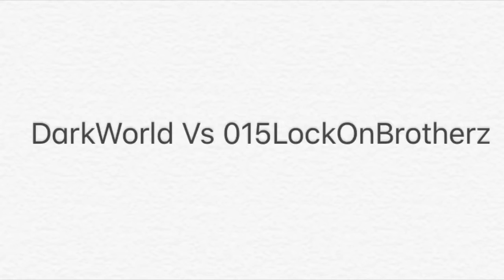DarkWorld Vs 015-FAABrotherz Loyalty (Slime)(Step)(Loya)(FMBO)(FMB0) DarkWorld Vs Slime Slatt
015 Loyalty Brotherz Slime Step Loya FMB0

Forever My Brother n sumo shxt

DarkWorld Vs Slime Slatt